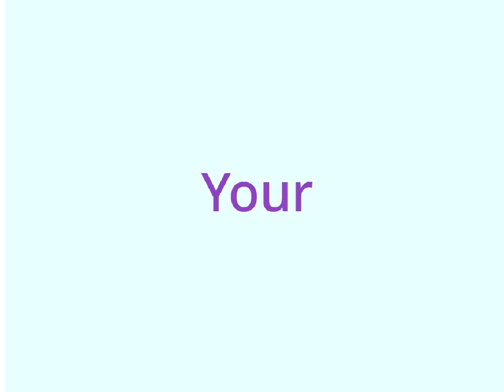Treehouse TV remade logo effects (Inspired by Preview 2 Horrid Henry effects)